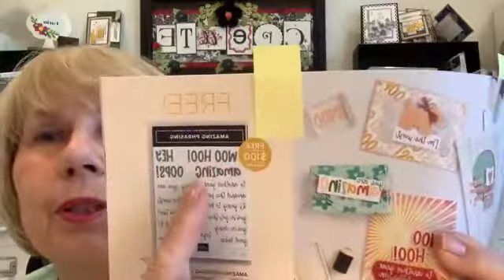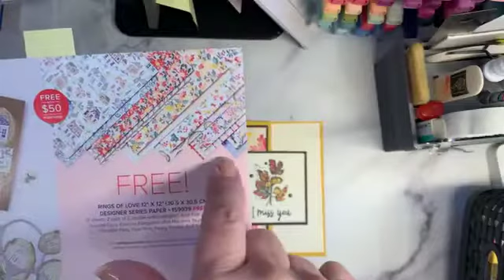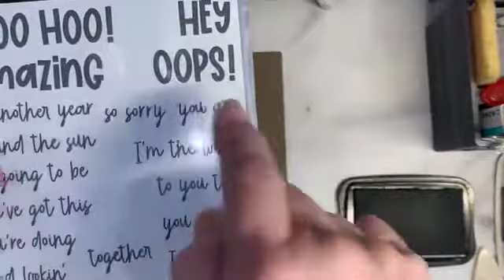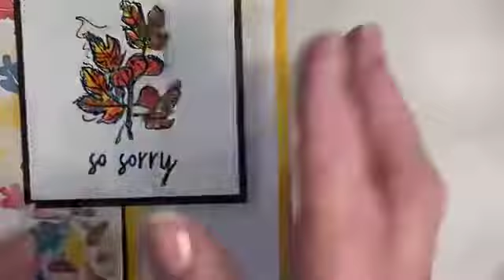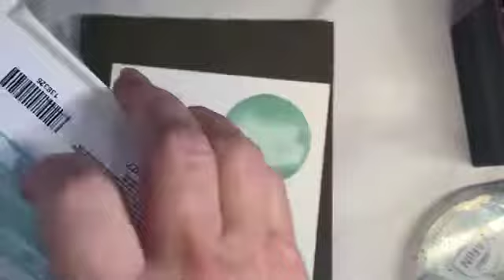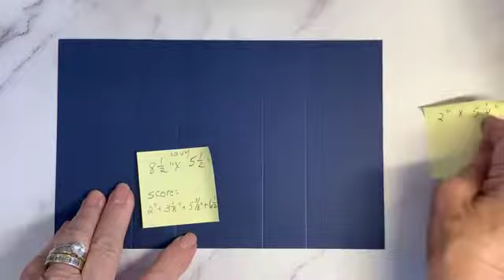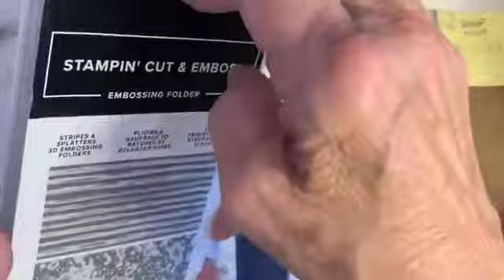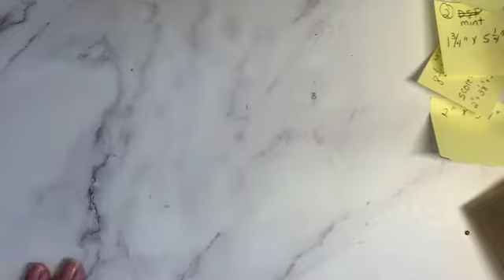Stylish Sketches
Stylish Sketches—Sale-a-bration freebie

Z fold in Crushed Curry
1. Base: 5 1/2”x 8 1/2” scored at 4 1/4” + 2 1/8” fold into Z
2. Espresso vertical mats: 1 7/8”x 5 1/4”
3. DSP vertical mat: 1 3/4”x 5”
4. 3”x3” espresso square for stitched square for stamping

Mint Macaron Fun Fold
1. Navy base: 5 1/2”x 8 1/2” scored at 2”, 3 1/8”, 5 3/8”, 6 1/2”
2. White mat for back: 2”x 5 1/4”
3. Mint mats 2@ 1 3/4”x 5 1/4”—emboss
4. DSP for front: 2”x 5 1/4”
5. Stitched label is from Stylish Shapes Dies
6. Stamps free from SAB

Please shop with me at:  Karinskrafts.stampinup.net
July Host Code: P26N72HW

I appreciate you and this helps me grow my small business.  Thanks, Karin Braxton